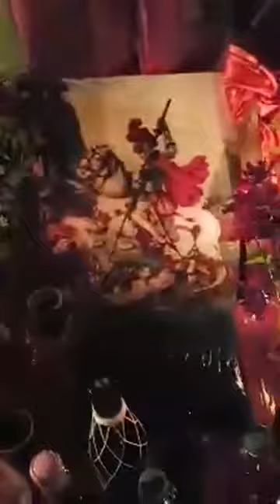PRILLE DE WILI GUETTO MUNICIPIO GUAYMATE 28-04-2108(3)